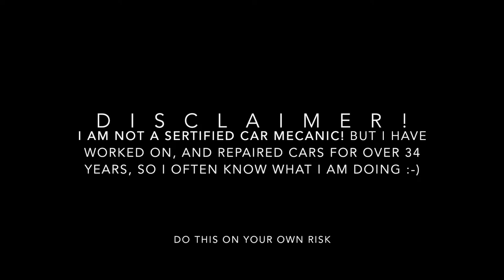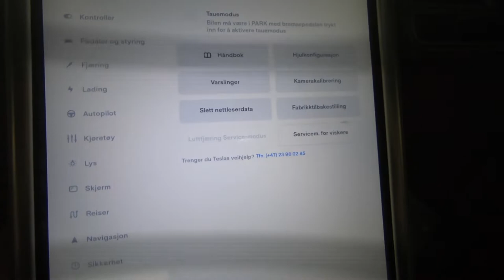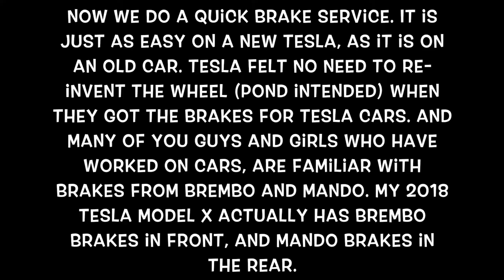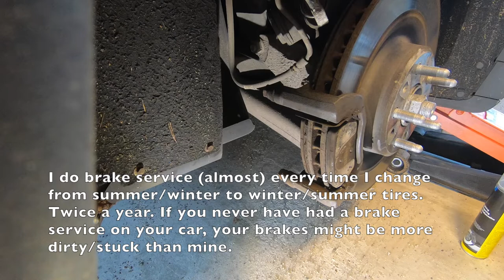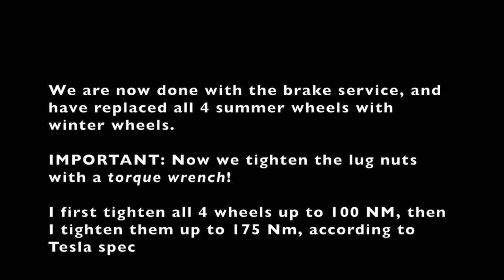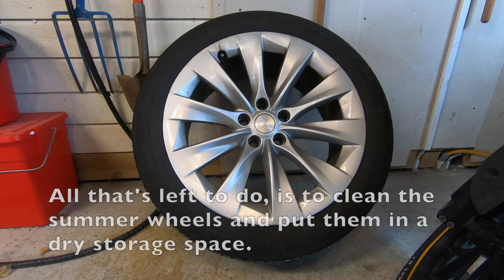DIY Tesla model X brake service and changing wheels.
In this video I remove the summer wheels, do the brake service, and put on the winter wheels on my 2018 Tesla model X.
We can get really cold an snowy winters here in Norway. So good "shoes" and brakes are important 😊

But I have worked on, and repaired all kinds of cars for over 34 years. So I often know what I'm doing 😊

I find this relatively easy to do, but you do it on your own risk. Or get a shop to do it for you 😊
UPDATE: I had a request from a viewer if i could link to the Putoline Ceramic grease I use. The webpage is in Norwegian, but the product has English words.

Best regards, Roger do stuff.

Ps.: Here is a little list over cars I've owned:

 - 1967 Volvo Amazon.  My first car ❤️
- 1976 Datsun 200l (with straight six!).
- 1973 Volvo 142.
- Toyota Hiace 19??.
- 1982 Volvo 240 (yellow and lowered).
- 1978 Dodge Aspen.
- 1973 Volvo Express station wagon.
- Dodge Coronet St.wagon, about 1973 I think the year was...
- 1976 Dodge Aspen (!) .
- 1969 Volvo Amazon station wagon.
- 1980 Plymouth Volare.
- 1974 Chevrolet Camaro, I traded this for my Fury.
- 1975 Volvo 245. American version with automatic, injection and lots of dill.
- 1969 Plymouth Fury III.
- 1972 Opel Kadett.
- 1981 Suzuki GSX 1100. Motorcycle.
- Subaru 19??.
- 1967 Plymouth Barracuda Notchback.
- Dodge Maxivan 19??.
- 1973 Volvo 142.
- 1978 Opel Rekord.
- Dodge Van short type 19??.
- 1981 Opel Rekord.
- 1975 Chevrolet Blazer K5, 2 wheel drive.
- 1978 Ford Taunus
- 1988 Opel Manta GT, with injection and 5-speed gearbox.
- 1966 Chevrolet Impala.
- 1988 Chevrolet Monte Carlo SS.
- 1980 Volvo station wagon.
- 1974 Dodge Dart
- 1982 Chevrolet Suburban 4X4.
- 1967 Ford F100 pickup
- 1990 Chevrolet Big Dooley 4X4
- 1955 Chevrolet Belair
- 1985 Volvo 242 (silver grey)
- 1976 Dodge Maxivan
- 1982 Dodge Ramcharger (money sink!! good ridden..)
- 1986 Volvo 242 (Red)
- 1989 Volvo 245
- 1992 Opel Astra station wagon diesel
- 1995 Opel Astra station wagon petrol
- 1995 Opel Astra station wagon petrol no. 2 hehe.
- 2002 Ford Mondeo station wagon
- 1973 Pontiac Firebird
- 1998 Volvo V70, running LPG gas
- 1957 Chevrolet Bel Air 4-door hardtop  - 1984 GMC 2500 Sierra Classic 2WD, 6.2 diesel
- 2006 Ford Tourneo Connect 1.8 Turbodiesel
- 2004 Volvo V70 2.4 Turbodiesel automatic
 - 2005 Volvo S40 1.8 petrol manual.
 -2017 Kia Soul EV (electric car)
 -2019 Tesla model 3 long range
-1985 Suzuki GSX 1100 EF. Motorcycle.
 -2018 Tesla model X 75D

I have worked on almost every vehicle 😊